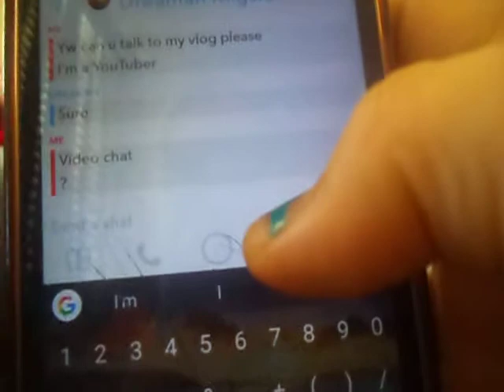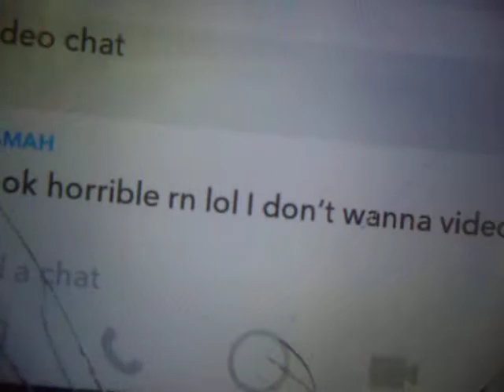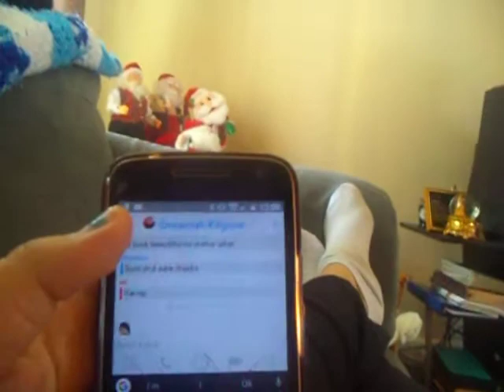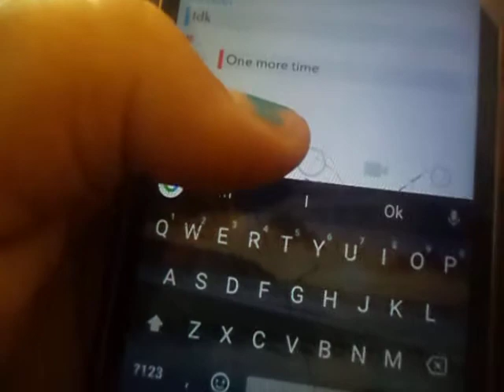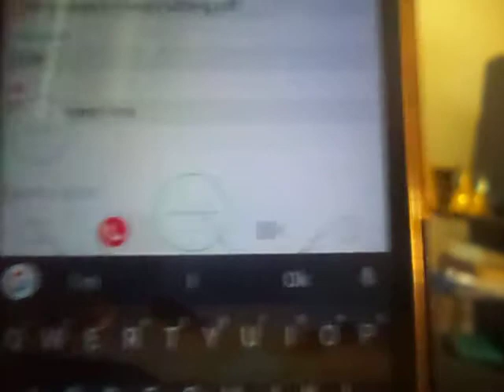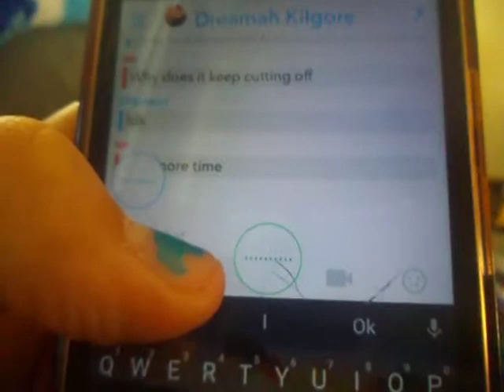OMG DREAMAH FINALLY ANSWERED (DREAMAH AND NYREE)